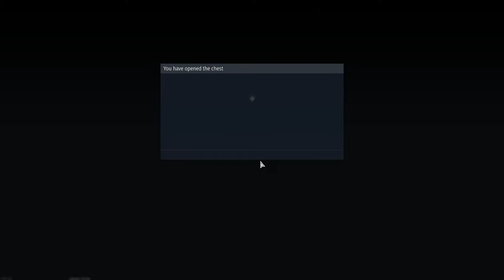🔴 Let's See How ""FUN"" The Crafting Event Is (War Thunder)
Too lazy to make a video so we LIVE

Become a channel member to support me, and get some silly emojis and Discord role: